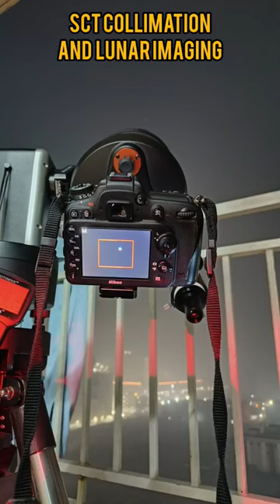Celestron 6 SCT Collimation and Lunar Imaging